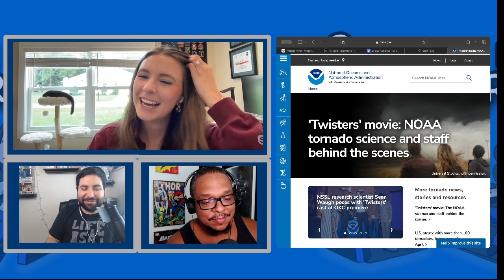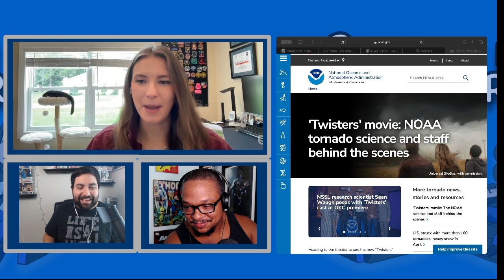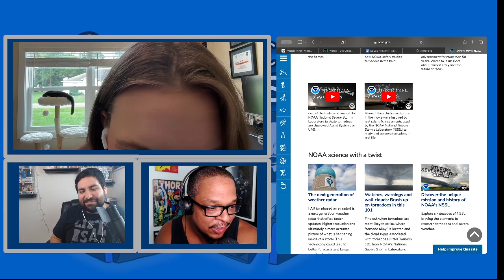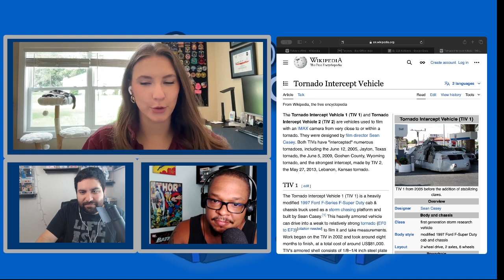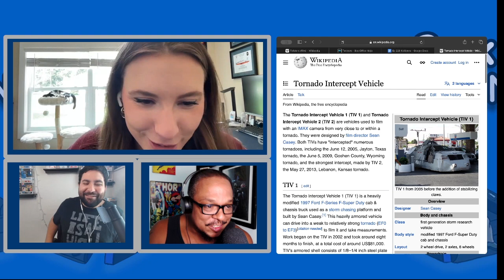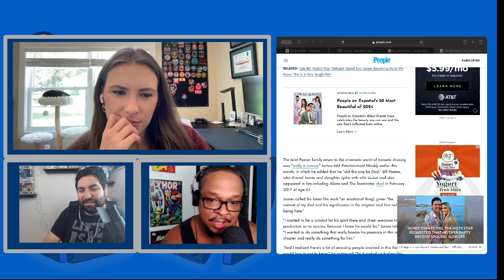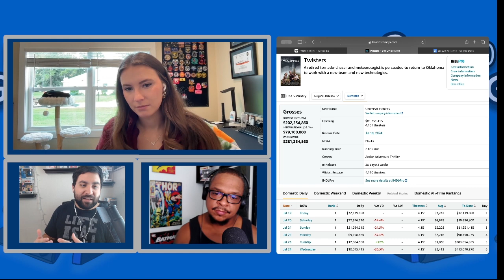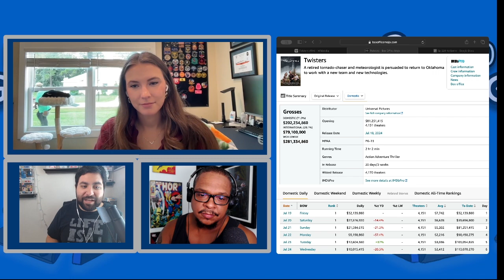Ep 228: Twisters Review with Kellianne Klass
Join hosts Matt Diaz and Ernesto Santos with special guest Kellianne Klass as we give you our in depth SPOILER REVIEW of the surprise hit film of the summer, Twisters, starring Daisy Edgar-Jones, Glenn Powell & Anthony Ramos. Later, we’ll finish off our weekly review of House of the Dragon S2 Eps 7&8.

Time Stamps:
4:20 - Catch-Up with Kellianne
13:15 - Twisters Review
1:57:18 - HOTD S2 Ep 7&8 Review

You can listen to all of our previous episodes wherever you listen to podcasts